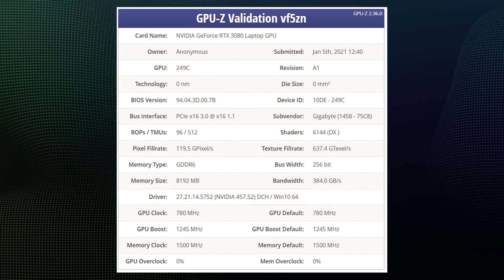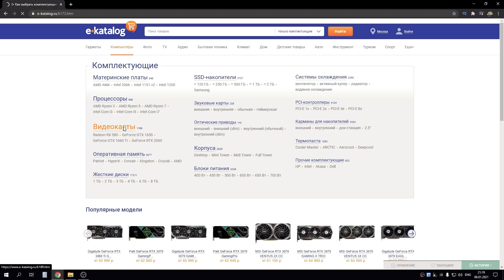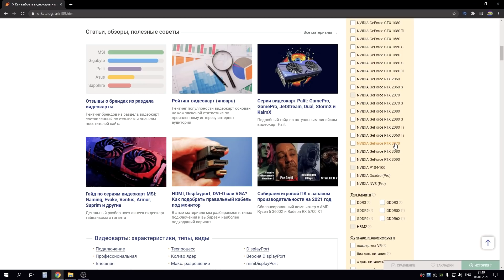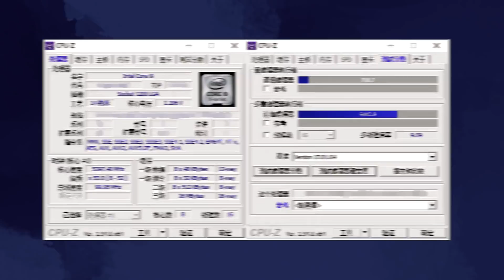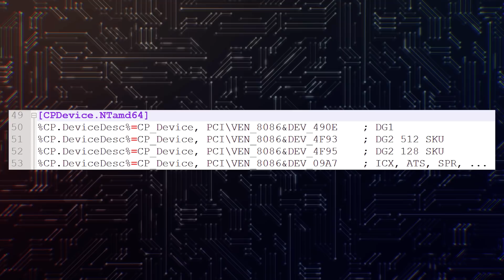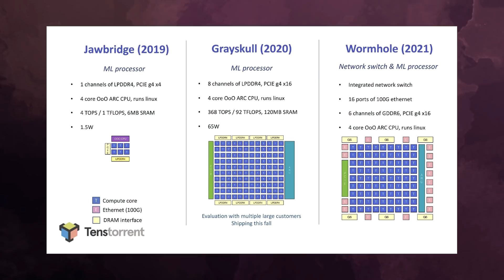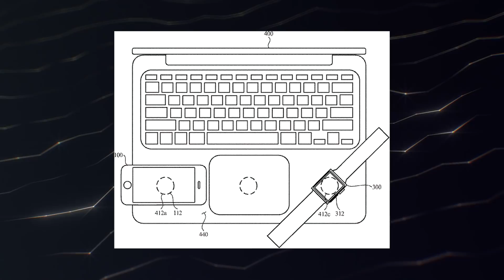RTX 3080 получит больше модификаций, чем 3060 Ti! Полный провал Rocket Lake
Уже совсем скоро мы увидим целых десять модификаций RTX 3080 с абсолютно разным объемом видеопамяти. Это намного больше чем у той же RTX 3060 Ti, которая скоро обзаведется версией ультра. Судя по всему Nvidia решила окончательно всех запутать. А процессоры Rocket Lake ждет полный провал, что подтверждают новые тесты.

0:00 Приветствие
0:27 Десять оттенков RTX 3080
2:48 Восемь ядер за 250 ватт
4:23 Упоминание DG2 в драйвере
4:49 Будущее отца архитектуры Zen
5:58 Полезная информация от Gigabyte
6:48 Новости DDR5
7:36 Подготовка новой Агесы
8:12 Патенты Apple